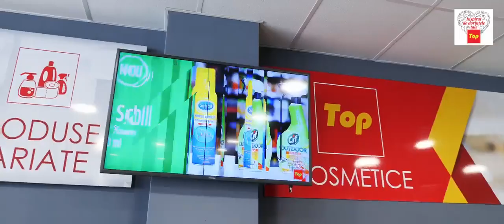Descopera beneficiile ca angajat in cadrul magazinelor Top